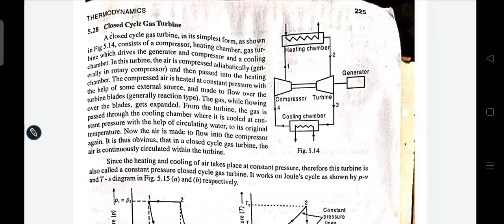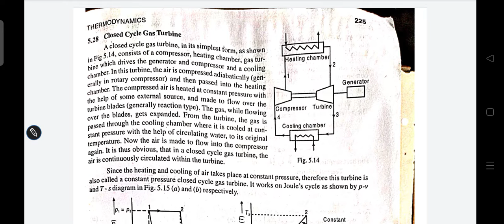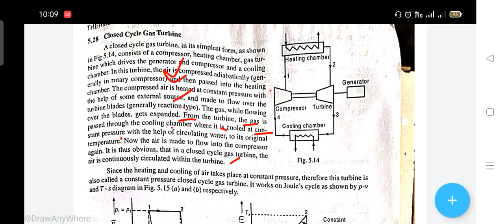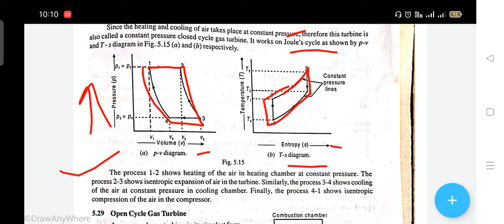closed cycle gas turbine|explain closed gas turbine cycles in details